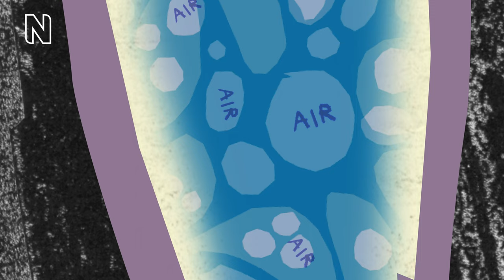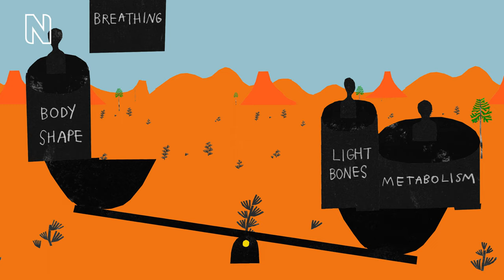The biggest dinosaurs ever: why did titanosaurs grow so large?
What was the largest dinosaur? And how did it get so big? If you're shouting 'Diplodocus!' and 'Brachiosaurus!', you're on the right track.

Sauropods such as these were enormous. But the true champions were the titanosaurs, the last-surviving group of long-necked sauropods. Titanosaurs such as Puertasaurus, Patagotitan and Argentinosaurus were the longest and heaviest dinosaurs of them all. In fact, they were by far the largest animals to ever live on land.

Watch our animation to find out how these dinosaurs were able to grow so big and what this meant for their survival.

Stand side-by-side with one of the world's largest dinosaurs - visit our exhibition Titanosaur: Life as the Biggest Dinosaur

Find out more about the biggest dinosaurs and how scientists work out their size

00:00 Intro
0:18 Which we the biggest dinosaurs?
1:32 What allowed titanosaurs to get so big?
1:40 Bodyshape
2:15 Bone structure
3:00 Metabolism
3:24 Breathing
3:40 Was being the biggest land animal a good thing?
5:04 Could todays giant animals become extinct?
5:30 Recap